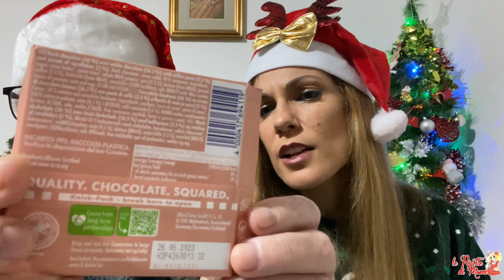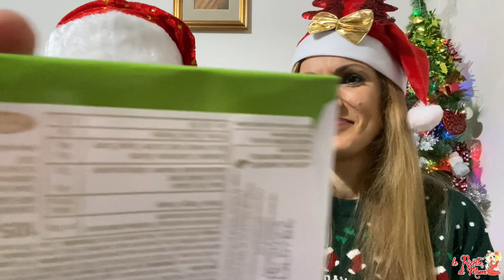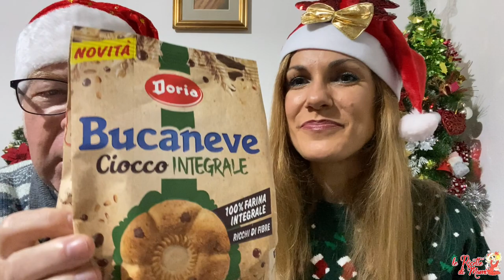VIDEO ASSAGGI DELLE FESTE con tante golose novità.✨🎉🎄MERENDA IN DIRETTA, NATALE,CAPODANNO,EPIFANIA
❤️ Ciao a tutti amici, oggi torniamo con un nuovissimo video assaggi, ricco di tante golose e sfiziose novità, con TANTI PRODOTTI MANGERECCI NUOVI per augurarvi buone feste, buon Natale, buona fine dell'anno, buon inizio anno nuovo e buona epifania 😋! Siete curiosi? 💝🌷😍 Buona Visione!♡😘Vi abbracciamo forte!🤗 mukbang food christmas ♥ CONSIGLI UTILI PER TE ⬇⬇⬇♥ 🍽 Leggi anche queste ricette:⬇➡️⬇ SAVOIARDI SARDI MORBIDISSIMI. ⬇ Ricetta stampabile qui ⬇
⬇➡️⬇ AMARETTI SARDI MORBIDISSIMI. ⬇ Ricetta stampabile qui ⬇ :
⬇➡️⬇ Ecco un'idea Geniale Per Fare Le PIZZETTE AL TAGLIO SARDE Senza Lievito, perfette per il weekend. ✎♡ LA RICETTA Stampabile qui: ⬇
⬇➡️⬇ TORTA PARDULA DELLA SARDEGNA. LA RICETTA Stampabile qui: ⬇
⬇➡️⬇ Tutti ti chiederanno la ricetta di questi Dolci Sardi Buonissimi Senza Uova e Senza Lievito. La ricetta stampabile qui: ⬇
🍽 Guarda Anche: TORTA DI COMPLEANNO FACILE, VELOCE con metodo furbo, no lievito! TI SORPRENDERÀ subito COME LA TAGLI, qui
🍽 OSSUS DE MORTU: OSSA DI MORTO Senza Lievito e Senza Farina- Ricetta Sarda Per Ognissanti Facilissima, qui

♥ Per la Spianatoia in Legno per impastare CLICCA QUI